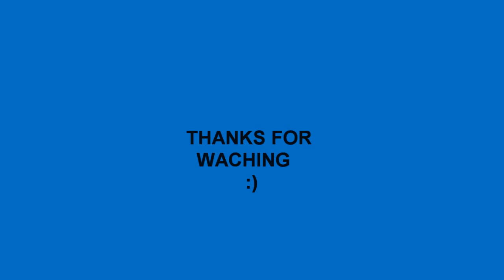Marilyn Manson- Pieni Murhapolttaja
I made this video from various Marilyn Manson clips and Sanna ja Lapset- Pieni Murhapolttaja
don't take seriously :D

sorry bad english